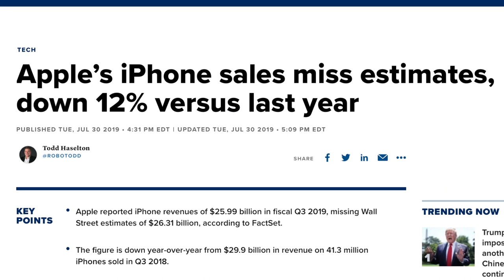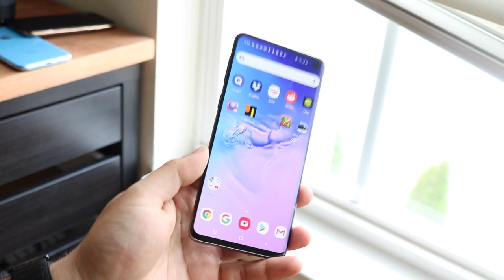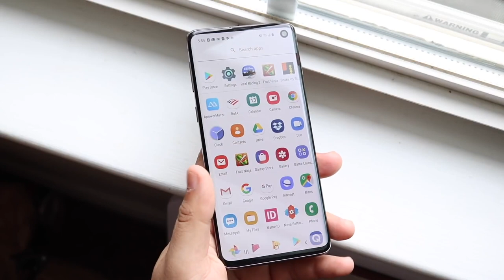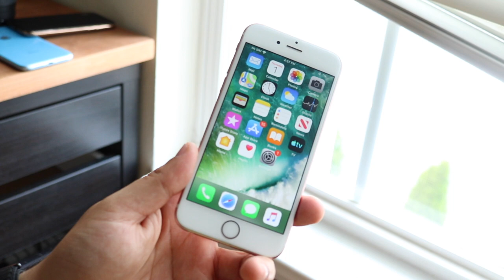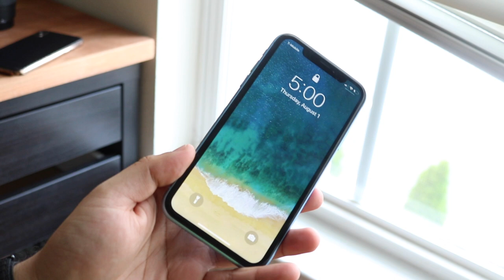Apple Stopped Caring About The iPhone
Apple is in a really weird spot with iPhones in my opinion, and here’s why I think Apple is kind of overlooking their iPhone lineup!